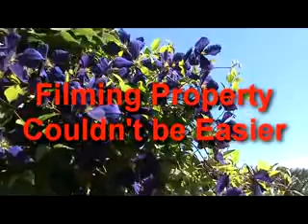Using OneStopView.com to Upload Real Estate Videos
OneStopView makes buying overseas property and selling overseas property FREE and easy with Video Property Tours! OneStopView is Free advertising for your investment property or worldwide holiday homes. Property listings include property for sale, long term lets or vacation rentals from real estate agents or privately (ie FSBO for sale by owner / FRBO for rent by owner). We offer worldwide real estate listings which includes Florida, France, Spain, Italy, South Africa, Morocco with all property types catered for to include beach front property in the Carribean, apartments in Dubai, ski chalets in Bulgaria or France to rental property in London.

OneStopView is a website that offers Free advertising for your property or house for sale or rent. All we ask is that you have a video property tour to upload with your house for sale as we want to give all our website viewers the optimum in a real estate browsing experience.

On OneStopView you can search for worldwide cheap property and bargain property with the aid of a video tour to give you a 24/7 virtual viewing experience. You can find cheap holiday homes or bargain holiday rentals from beachfront apartments to ski holiday homes. Just remember that with OneStopView you have no estate agent fees and no booking fees, we charge no commissions and neither advertiser or browser will ever need to give any payment details. OneStopView do not act as middle men and all our listings are advertised Free of charge by the owner direct or real estate agent.